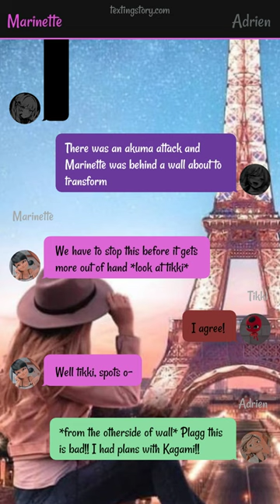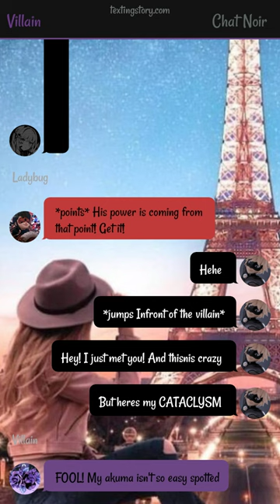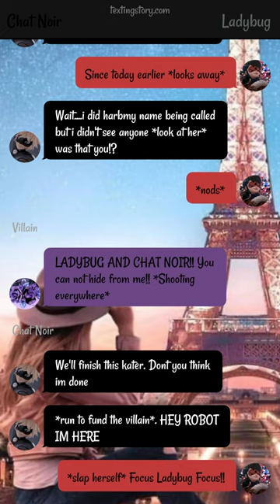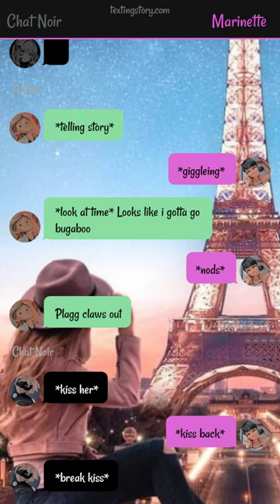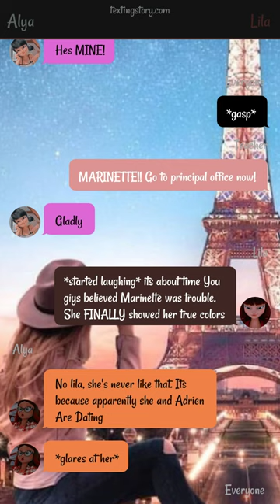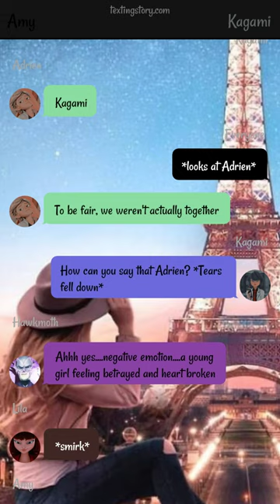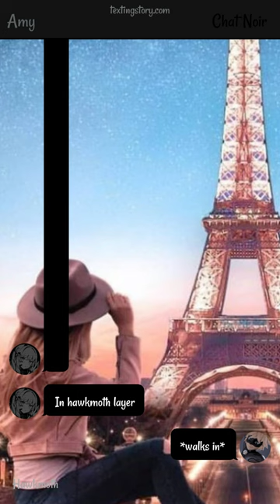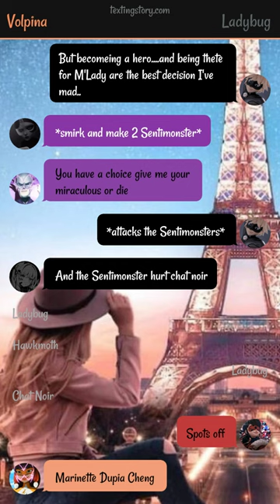If Ladybug Knew || 1/2 || Identity Revealed || Hawkmoth Defeat || Ladynoir || Adrinette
if u are new then Hi!! I'm Amy but my real name is Afia. I Make texting story about Miraculous Ladybug!!

•Story Name :
~ If Ladybug Knew ~

•Story idea from :
This Story Idea Isn't From Me!! This Story Was Made By A Comic Artist !! COMIC STORY BY fireruby1 !! I Just Turn This Comic To Texting Story And Add Some Of My Own Scene !! So If Anyone Thinking I Copied I Did Not !! I Just Turn This Comic Into A Texting Story And Add Some Of My Lines And Scenes So Its Not Copying !! Thank You For Reading  !!

•App I use to make texting stories :
Texting Story

Thank You All So Much For Those Support You All Gave Me !!! This Means A Lot!! I Love You All From My Heart And Always Will !! I Hope You All Stay Safe!!
Cyaaaa